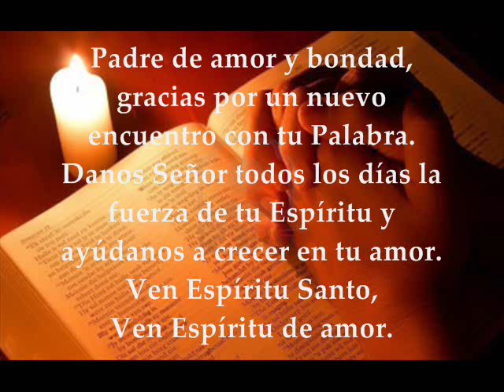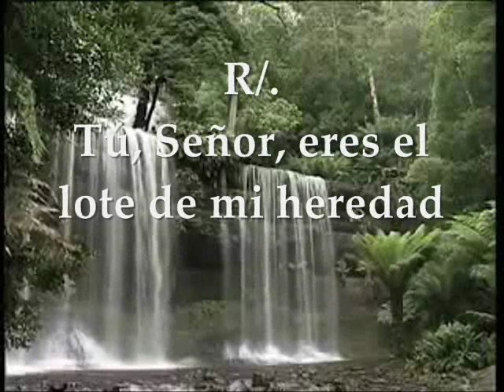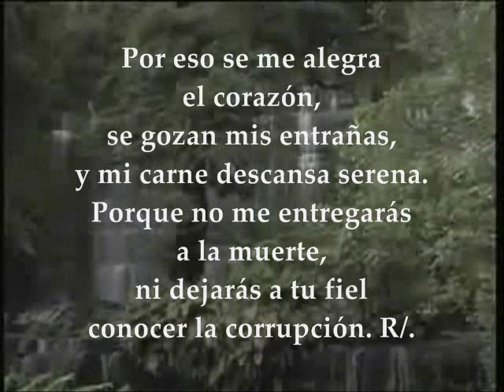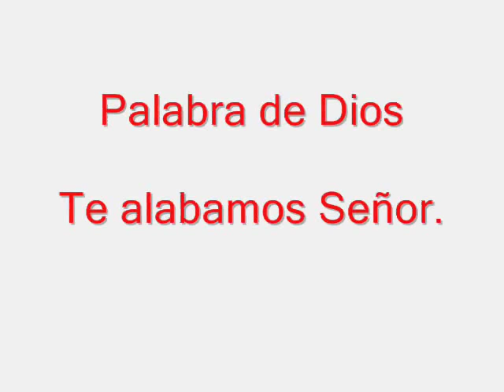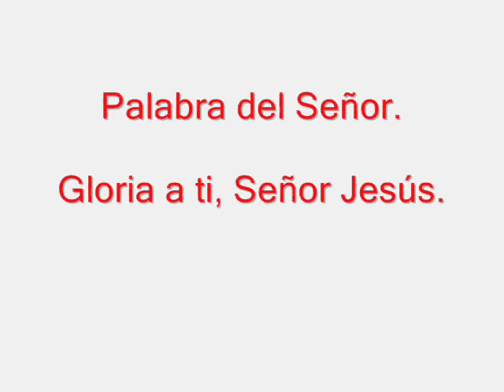Evangelio del día de hoy, Lecturas Domingo 26 de Junio de 2016 XIII Semana TO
Evangelio del día y Lecturas Domingo XIII Del Tiempo Ordinario. Ciclo C.
PRIMERA LECTURA
Del primer libro de los Reyes 19,16b. 19-21
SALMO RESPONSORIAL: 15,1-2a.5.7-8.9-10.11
R/. Tú, Señor, eres el lote de mi heredad
SEGUNDA LECTURA
De la carta del apóstol San Pablo a los Gálatas 5, 1. 13-18
EVANGELIO